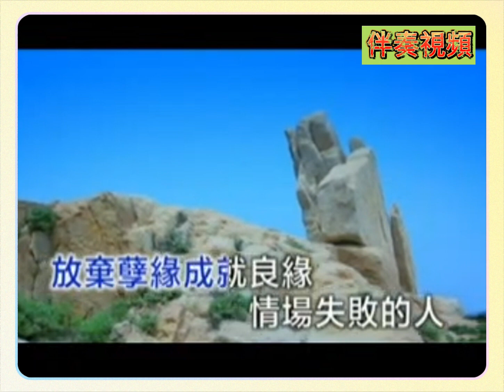高向鵬 好聚好散 KTV 伴奏 no vocal 無人聲 music 純音樂 karaoke 卡拉OK 伴唱 高向鹏 好聚好散